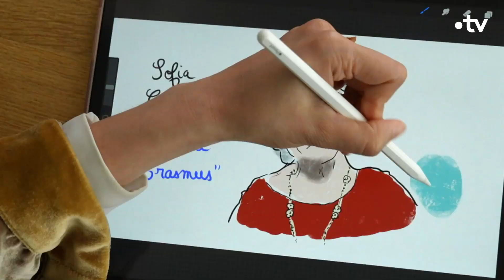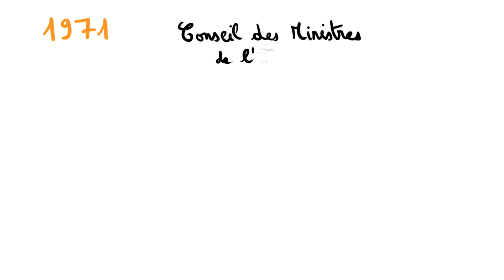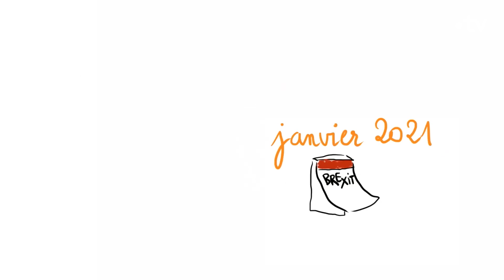🇪🇺 D'où vient le programme Erasmus !?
La France est le pays qui envoie le plus d'étudiants en Erasmus ! Mais quelle est la destination la plus populaire ? La réponse avec Linh Lan Dao à l'occasion de la semaine de l'Europe !

Chaque jour, "C Jamy" éclaire les sujets de l'actualité par le prisme de la connaissance, avec pédagogie, gourmandise et expertise.